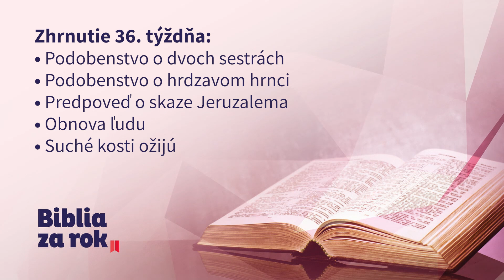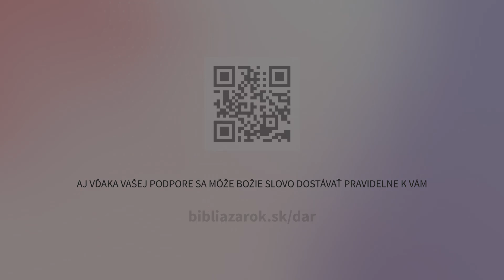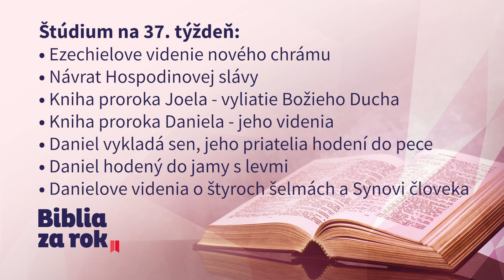Zhrnutie 36. týždňa - Biblia za rok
Zhrnutie 36. týždňa chronologického plánu čítania Biblie
kapitoly: Ezechiel 23-42